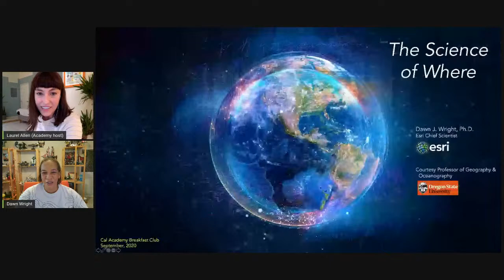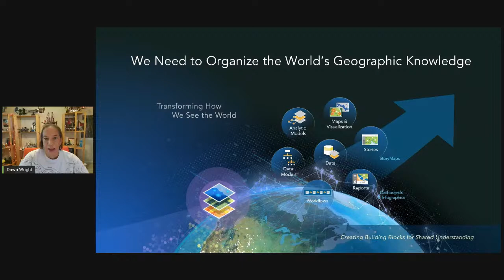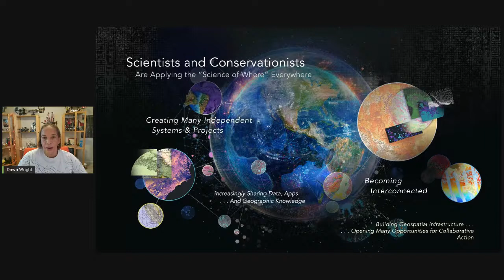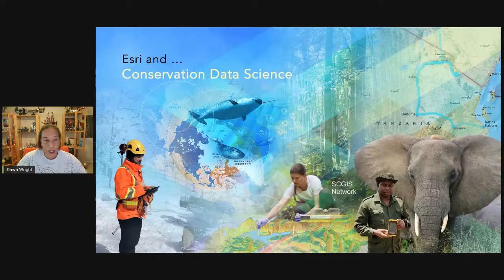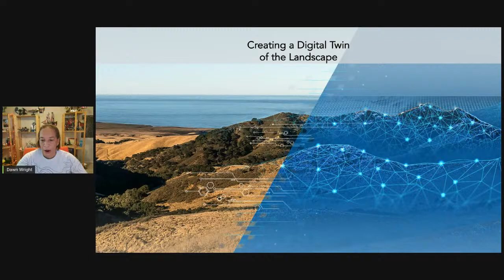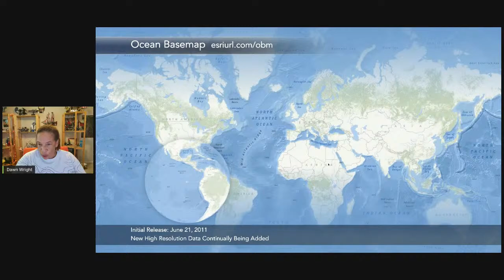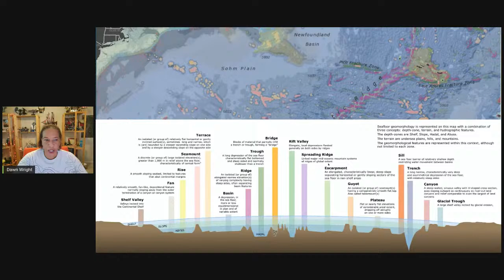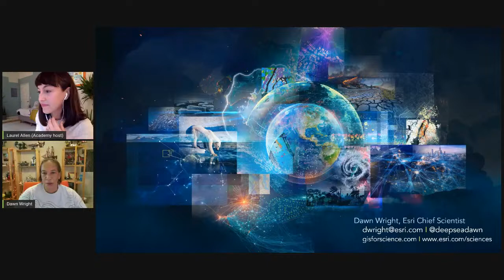Breakfast Club, Ep. 38: Dr. Dawn Wright on Deep-Sea Mapping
Dr. Dawn Wright, Chief Scientist of the Environmental Systems Research Institute (ESRI) and Academy Fellow

Dr. Dawn Wright was appointed to her post at ESRI—a world-leading geographic information system software and data science company—after 17 years as a professor of geography and oceanography at Oregon State University (OrSt). Her research interests include geospatial data science, seafloor mapping, coastal/ocean informatics, and environmental education, and her fieldwork has taken her to some of the most geologically active regions of the planet: the East Pacific Rise, the Mid-Atlantic Ridge, the Juan de Fuca Ridge, the Tonga Trench, and volcanoes under the Japan Sea and the Indian Ocean. She’s made multiple dives in the deep submergence vehicles Alvin and Pisces V; authored or co-authored more than 150 articles and ten books; holds lifetime achievement awards from the American Association of Geographers, the Geological Society of America, and UC Santa Barbara; and her other interests include (but aren’t limited to) road cycling, 18th-century pirates, her golden retriever puppy Riley, and Spongebob Squarepants. Follow her on Twitter @deepseadawn.